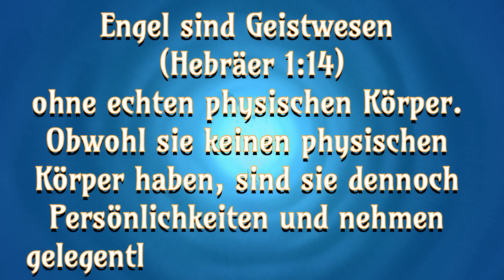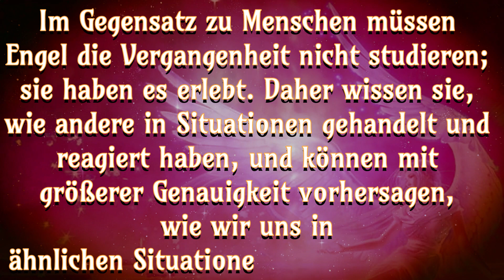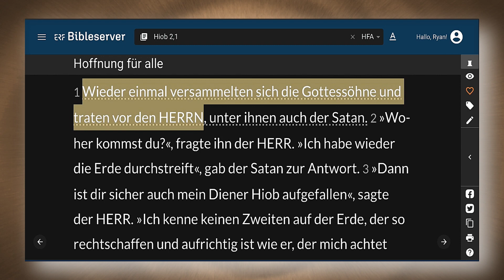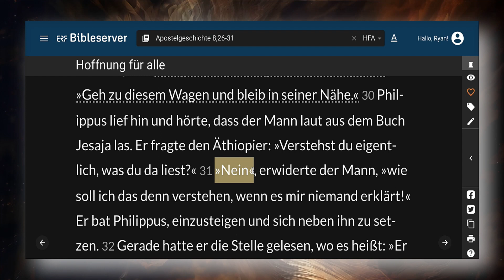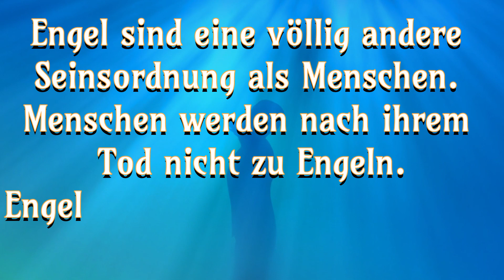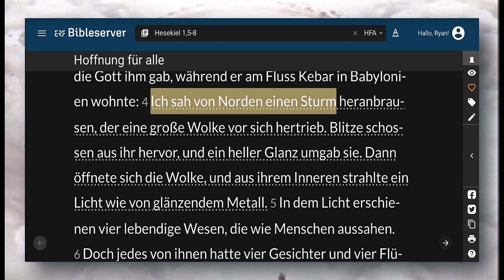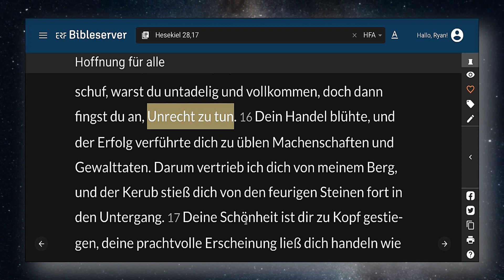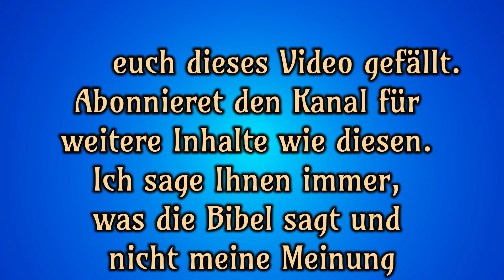Was sagt die Bibel über Engel?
Engel sind persönliche spirituelle Wesen mit Intelligenz, Emotionen und Willen. Dies gilt sowohl für die guten als auch für die bösen Engel (Dämonen). Engel besitzen Intelligenz (Matthäus 8:29; 2. Korinther 11:3; 1. Petrus 1:12), zeigen Gefühle (Lukas 2:13; Jakobus 2:19; Offenbarung 12:17) und üben Willen aus (Lukas 8:28). 31; 2. Timotheus 2:26; Judas 6). Engel sind Geistwesen (Hebräer 1:14) ohne echten physischen Körper. Obwohl sie keinen physischen Körper haben, sind sie dennoch Persönlichkeiten und nehmen gelegentlich physische Körper an.
  Da sie erschaffene Wesen sind, ist ihr Wissen begrenzt. Das bedeutet, dass sie nicht alle Dinge wissen wie Gott (Matthäus 24:36). Allerdings scheinen sie über mehr Wissen zu verfügen als Menschen, was an drei Dingen liegen könnte. Erstens wurden Engel als eine höhere Ordnung von Geschöpfen als die Menschen geschaffen. Daher verfügen sie von Natur aus über größeres Wissen. Zweitens wissen die Engel, was Gottes Wort sagt (Jakobus 2:19; Offenbarung 12:12). Drittens erlangen Engel Wissen durch lange Beobachtung menschlicher Aktivitäten. Im Gegensatz zu Menschen müssen Engel die Vergangenheit nicht studieren; sie haben es erlebt. Daher wissen sie, wie andere in Situationen gehandelt und reagiert haben, und können mit größerer Genauigkeit vorhersagen, wie wir uns in ähnlichen Situationen verhalten werden.

 Obwohl sie einen Willen haben, sind Engel wie alle Geschöpfe dem Willen Gottes unterworfen. Gute Engel werden von Gott gesandt, um den Gläubigen zu helfen (Hebräer 1,14). Hier sind einige Aktivitäten, die die Bibel Engeln zuschreibt:

Sie preisen Gott (Psalm 148:1-2; Jesaja 6:3). Sie beten Gott an (Hebräer 1:6; Offenbarung 5:8-13). Sie freuen sich über das, was Gott tut (Hiob 38:6-7). Sie dienen Gott (Psalm 103:20; Offenbarung 22:9). Sie erscheinen vor Gott (Hiob 1:6; 2:1). Sie sind Instrumente der Urteile Gottes (Offenbarung 7:1; 8:2). Sie bringen Antworten auf Gebete (Apostelgeschichte 12:5-10). Sie helfen dabei, Menschen für Christus zu gewinnen (Apostelgeschichte 8:26; 10:3). Sie beachten die christliche Ordnung, Arbeit und Leiden (1. Korinther 4:9; 11:10; Epheser 3:10; 1. Petrus 1:12). Sie ermutigen in Zeiten der Gefahr (Apostelgeschichte 27:23-24). Sie kümmern sich um die Gerechten zum Zeitpunkt des Todes (Lukas 16:22).

 Engel sind eine völlig andere Seinsordnung als Menschen. Menschen werden nach ihrem Tod nicht zu Engeln. Engel werden niemals Menschen werden und waren es auch nie. Gott erschuf die Engel, genauso wie Er die Menschheit erschuf. In der Bibel heißt es nirgends, dass Engel wie Menschen nach dem Bild und Gleichnis Gottes geschaffen wurden (Genesis 1:26). Engel sind spirituelle Wesen, die bis zu einem gewissen Grad physische Gestalt annehmen können. Menschen sind in erster Linie physische Wesen, haben aber auch einen spirituellen Aspekt. Das Größte, was wir von den heiligen Engeln lernen können, ist ihr sofortiger, bedingungsloser Gehorsam gegenüber Gottes Geboten.